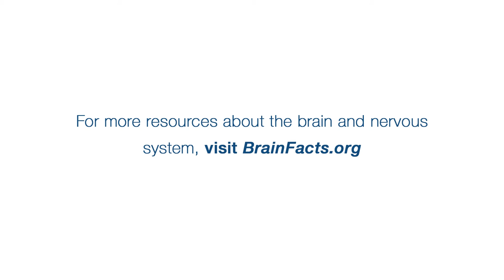Art, Music, and the Brain: Questions and Answers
Audience members ask questions of the panelists at this Neuroscience 2016 public advocacy forum.